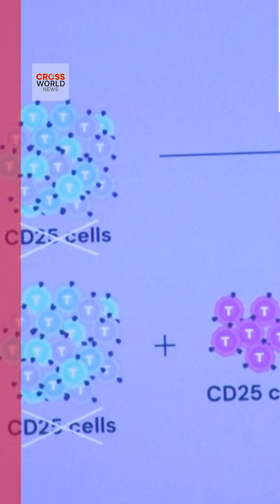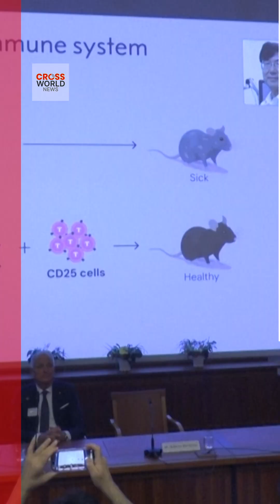Mary Brunkow’s Nobel Prize Forces Rethink on Immune Balance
The 2025 Nobel Prize in Medicine honors Mary Brunkow, Fred Ramsdell, and Shimon Sakaguchi for discovering regulatory T cells — the “guardians” that keep our immune system in balance. Their breakthrough explains how the body avoids attacking itself and opens new treatments for cancer and autoimmune diseases. From decades of research to global recognition, this story highlights a milestone in medical science shaping the future of life-saving therapies.